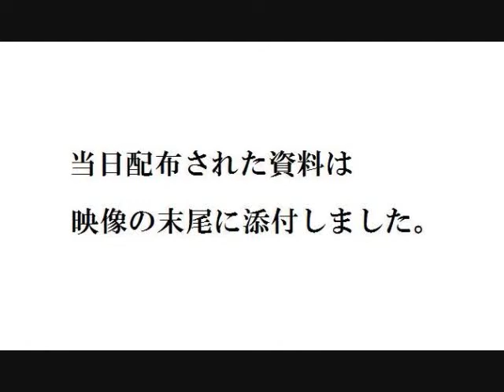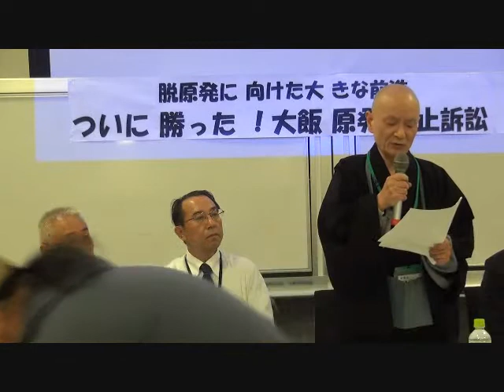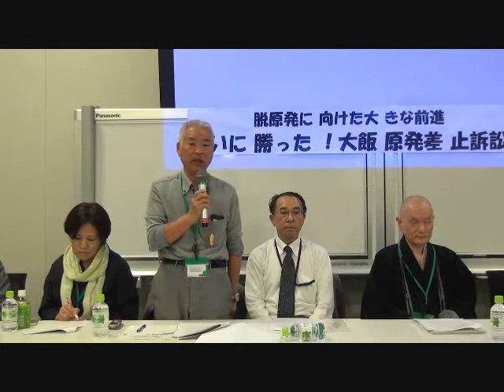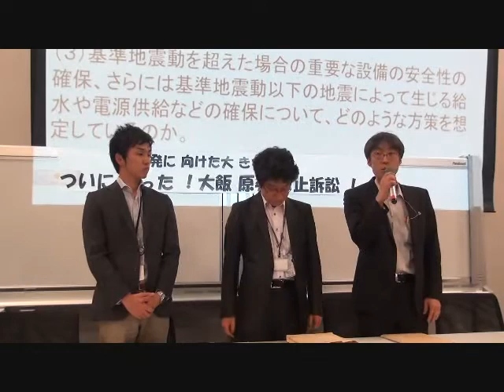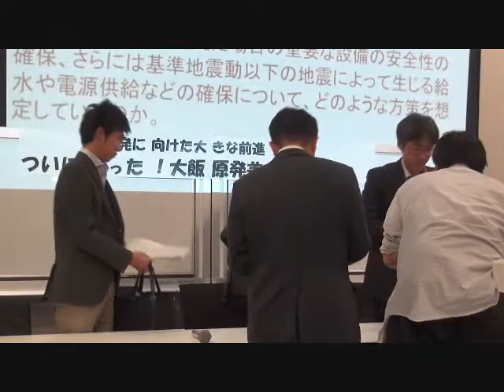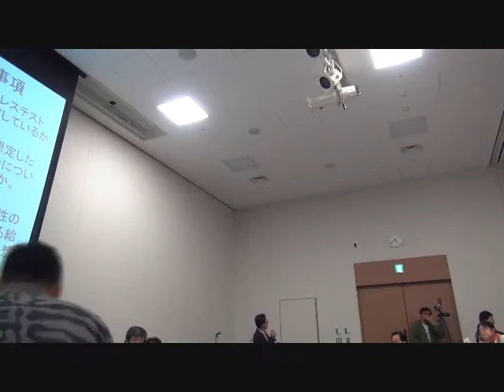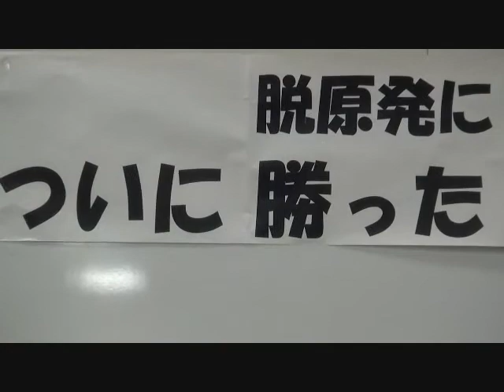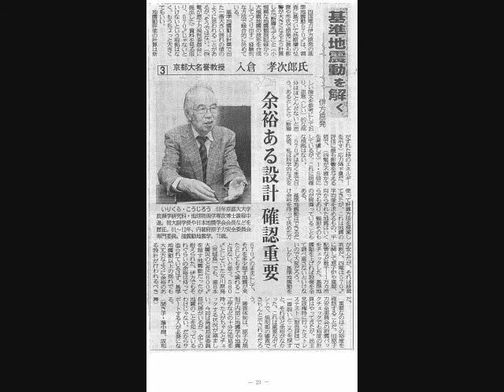20140523 UPLAN 【院内集会と怒りの政府交渉】脱原発に向けた大きな前進！ついに勝った！大飯原発差止訴訟！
５月２１日、大飯原発３．４号機の運転差止判決がいいわたされました。
２００６年３月２４日の運転差止判決（志賀原発２号機、金沢地裁井戸裁判長）以来の勝訴判決となります。
司法も「原発安全神話」の中にあり、原発訴訟は国策である原発推進を追従してきました。
３・１１以降、初めての司法判断（本案において）は極めて大きな意味を持ちます。
政府の性急な再稼働への姿勢に対して、この判決は脱原発への大きな1歩となります。
この判決を全国の脱原発のうねりにつなげるため院内集会を開催します。
原告団から:中嶌哲演（予定）、奥出春行、松田正ほか。
福井「大飯原発３，４号機運転差止請求事件」弁護団、
脱原発弁護団全国連絡会から：笠原一浩・鹿島啓一・河合弘之・海渡雄一・内山成樹ほか。
ミサオ・レッドウルフ（首都圏反原発連合）、後藤政志（NPO法人APAST理事長）、 満田夏花（国際環境NGO FoE Japan）ほか。
国会議員
内容：裁判の報告・今後の動き・原子力規制庁担当者も出席依頼中